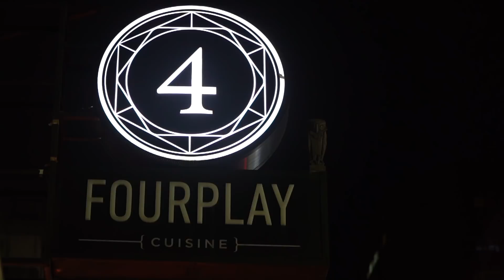畢書盡喝醉開直播 李玉璽自爆與爸爸關係「不是很好」？！_《E!Studio藝鏡到底》Talk一杯ep6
老鷹雙帥Bii畢書盡、Dino李玉璽帶著新歌《撞》、《I'm coming home》來到「Talk一杯」啦！

畢書盡自曝之前會喝醉酒開直播？畢書盡也爆料，有次在公司發現一些喝完的酒瓶，竟然是李玉璽喝的？究竟為什麼他要買醉？！

李玉璽也談及與老闆、爸爸李亞明，他不讓爸爸修改創作，直呼：「我們關係不是很好！」透露小時候很少和爸爸見到面，是因工作才和爸爸變熟？

本集Fourplay帥氣調酒師Allen為兩位好友特調「你泥中有我、我泥中有你」，一杯shot是台灣代表飲品冬瓜茶、一杯shot則是韓國人參注入燒酒，各自代表畢書盡和李玉璽的成長背景，再如同深水炸彈一般掉入台啤當中，象徵兩人「撞」出真摯友情，粉絲們之後可以到Fourplay點上一杯呦！

🎤主持人🎤
 鄭偉柏

🎵來賓🎵
Bii畢書盡
Dino李玉璽

🍺場地協力🍺
Fourplay

接收更多娛樂消息哦